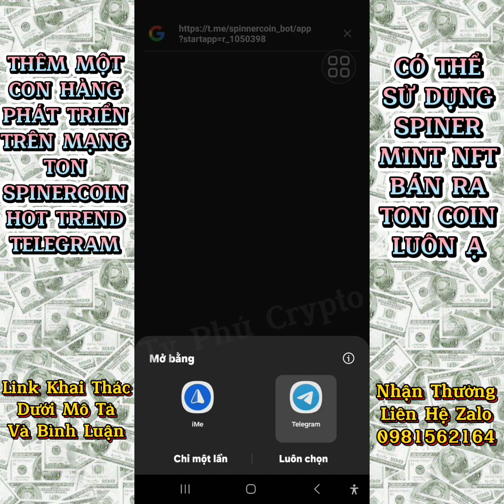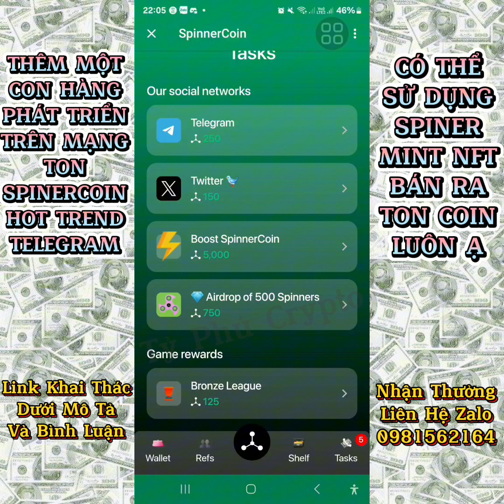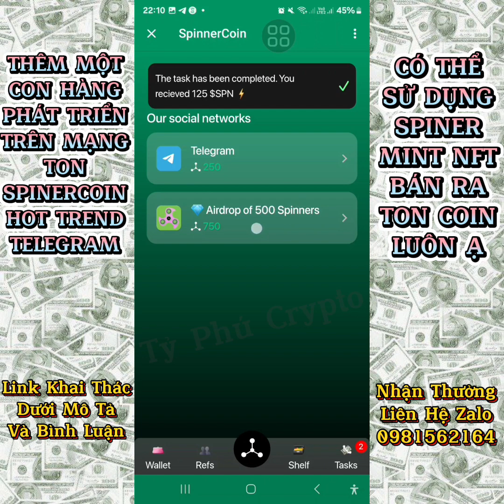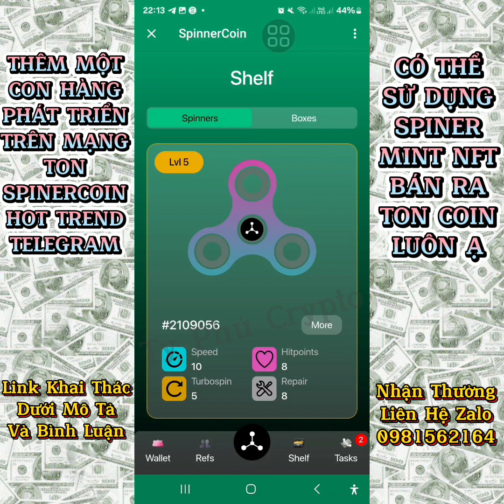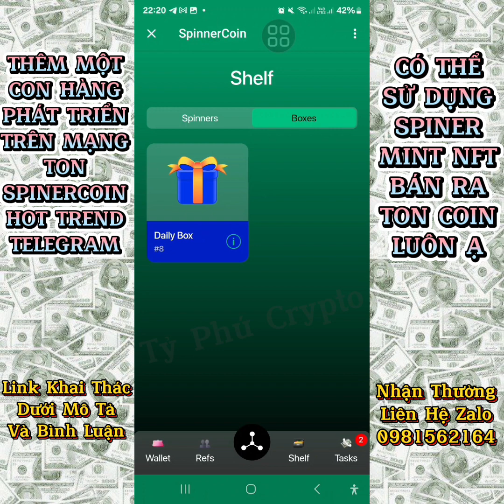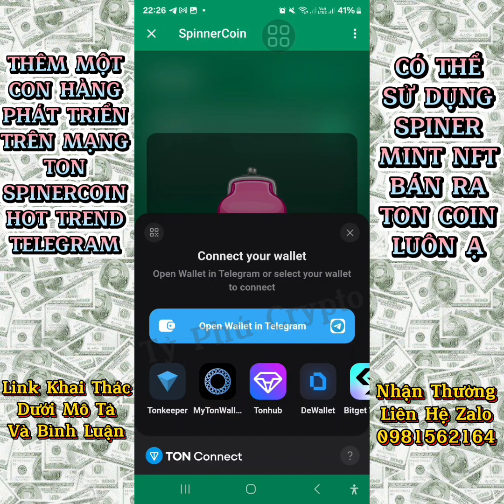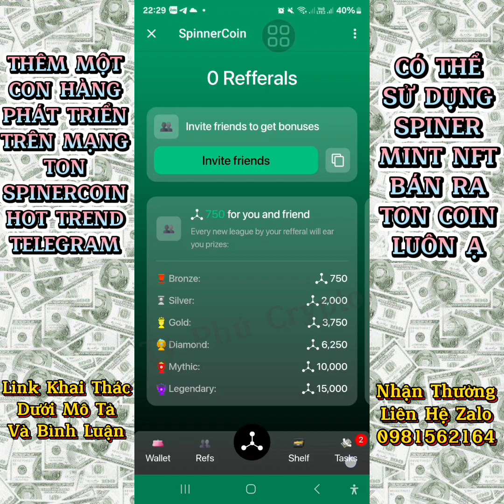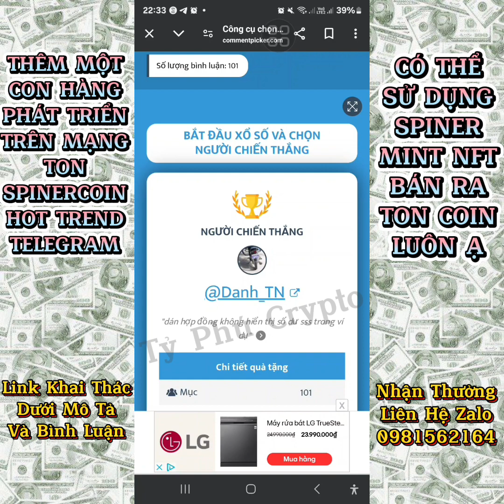LẠI HOT TREND TELEGRAM: SPINERCOIN DỰ ÁN HỆ TON CÓ THỂ MINT SPINER THÀNH NFT BÁN RA TON COIN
🔥🔥🔥 Dạo này trend Telegram cháy quá ạ, ngày nào cũng có hàng mà check tỷ con mới được vài con. Lại thêm con hàng SPINERCOIN hệ Ton nha các kụ, con này có thể mint SPINER thành NFT bán ra TON luôn nha nhưng đừng ai dại mà bán cần câu đi nhá😂😂😂